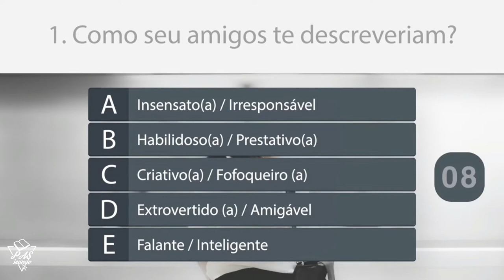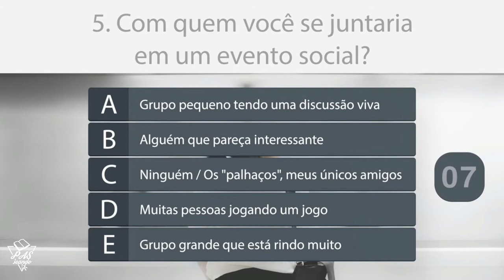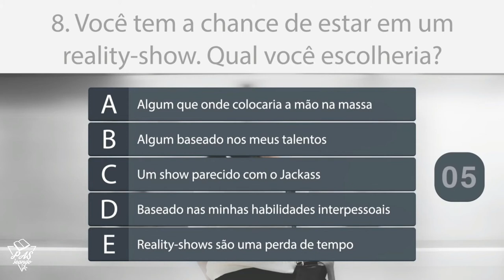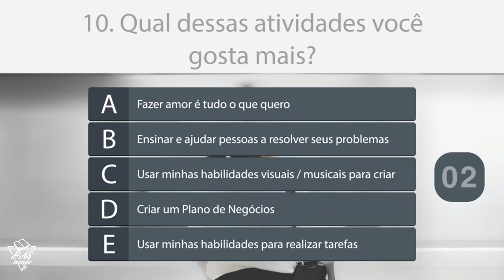🔴 Qual PROFISSÃO combina mais com você?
Testes de Personalidade - Qual PROFISSÃO combina mais com você? COMO ESCOLHER A PROFISSÃO DOS SONHOS (Eu não sei o que gosto de fazer) Qual Carreira Você Deve Escolher?
Professor(a) Veterinário (a) Advogado (a) Policial ou Piloto?
Qual tipo de profissão você gostaria de ter?

Este teste é apenas para diversão e não para ser levado a sério.
Neste vídeo, vou fazer-lhe uma série de perguntas que são concebidas para identificar alguns dos seus traços de
carácter oculto e encontrar o resultado perfeito para você.
Após cada pergunta, o ponto de cada resposta será revelado, certifique-se de lembrar o seu ponto total no final do vídeo
para descobrir o resultado.

Qual é o trabalho certo pra mim? Qual Carreira eu devo escolher?
Qual trabalho eu devo escolher? Qual é a Carreira Certa para mim?

Você já teve / está com dúvidas sobre qual carreira seguir? Eu tive também. Esperei até os 45 min do segundo tempo para decidir. E depois de formada, mudei de idéia!
Quer uma força para te ajudar a decidir o que quer fazer da vida? Nâo faça como eu. Faça o teste agora mesmo.

Qual é sua carreira dos sonhos? Qual trabalho do futuro tem tudo a ver com você?
Trabalhar de casa, trabalho em casa
Em qual carreira você deveria estar? Qual trabalho eu deveria ter? Prevendo sua carreira do futuro
Conseguir um emprego, Conseguir um trabalho, Procurando emprego, buscando emprego, buscando trabalho, procurando trabalho
Contratando, encontrando carreiras. Qual é a sua melhor carreira do futuro?
O que devo fazer da vida? O que fazer da vida?

PS: Os pontos são apenas significativos para categorizar suas características, um ponto mais baixo não implica
necessariamente um melhor resultado, pontos similarmente maiores não podem dar-lhe um resultado melhor!

Ao escolher qual profissão seguir por toda a vida, muitos jovens levantam inúmeros aspectos. O principal deles está ligado à afinidade com a área e o que tem mais a ver com a sua personalidade. No entanto, nos últimos anos, outro fator tem crescido quanto à escolha pela profissão, sendo as remunerações profissionais de cada área a nova característica apontada pelos vestibulandos como fator crucial na escolha da carreira.
Este vídeo é apenas para entretenimento e não deve ser levado a sério.

Qual seria a profissão ideal para você?
Você já se perguntou qual seria a profissão? faça o teste e descubra! (Dicas e guias para carreiras e profissões)

__Se bater (200 likes) postamos OUTRAS NOVIDADES EXCLUSIVAS__
Veja Também: Métodos Neuro-Aprendizado
Aqui você estuda pro PAS e fica Ligeiro pro Enem!